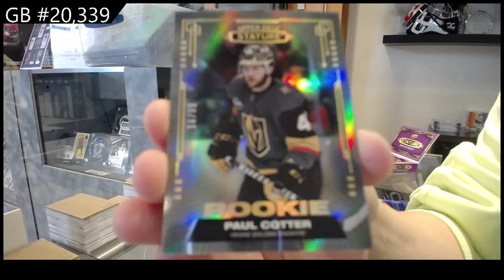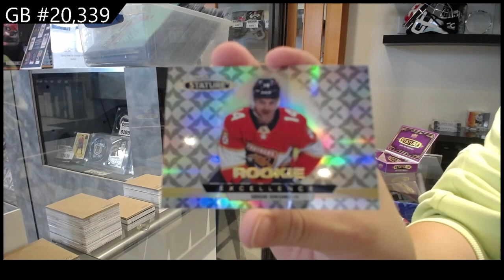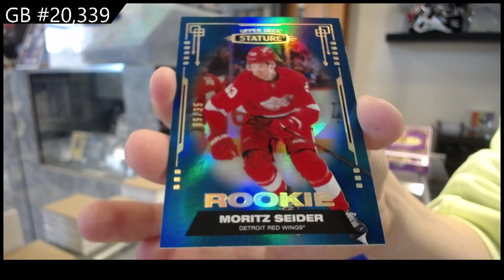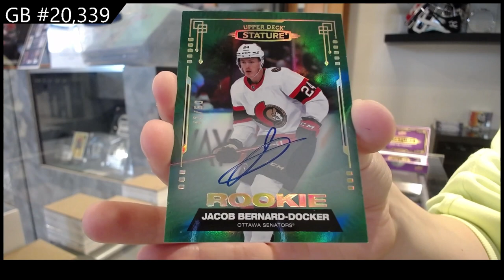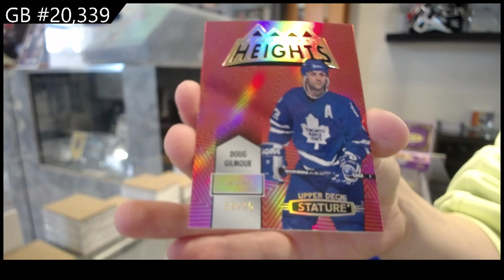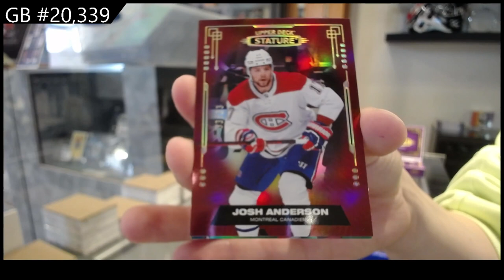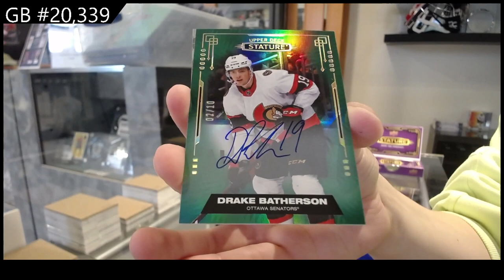2021-22 Upper Deck Stature Hockey 4 Box Break - C&C GB #20,339